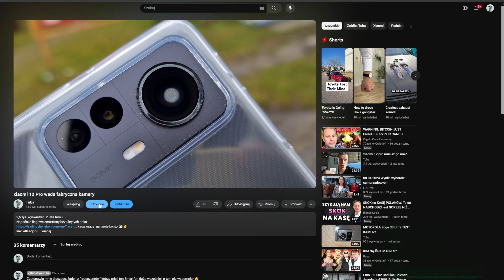Xiaomi 14 zaparowanie historia prawdziwa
flagowe telefony w extremalnie niskiej cenie bez dodatkowych opłat
Xiaomi 14 Pro - 16GB/512GB wraca na twoje konto 👀👌
linki affilacyjne

kasa wraca  na twoje konto 👀👌
linki affilacyjne

linki affilacyjne
aliexpress

link affilacyjny
komputronik